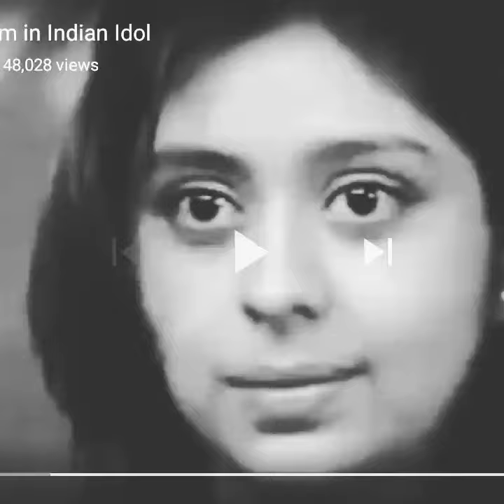Best odision in indol by neha sargam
Chaliya chaliya chaliya Ruhe chura lu me hun
Aesi  chaliya chaliya chaliya opp chaliya ruhe churalu me hun aesi chaliya